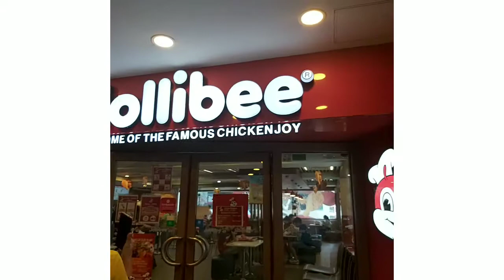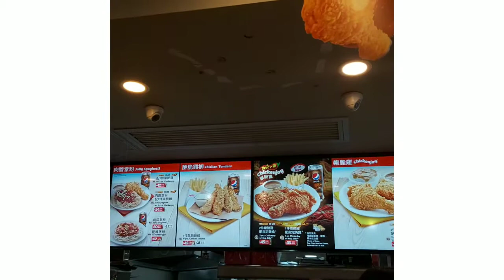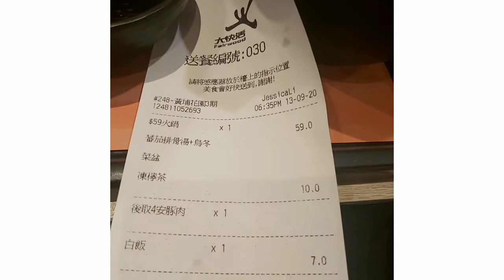KUMAIN SA JOLLIBEE at FAIRWOOD RESTAUTANT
Musician: Jeff Kaale

=Maricar